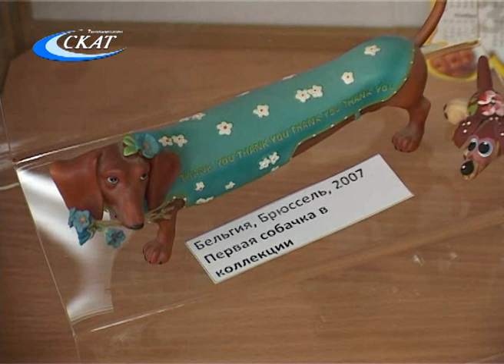ВЫСТАВКА ТАКС В ГИМНАЗИИ